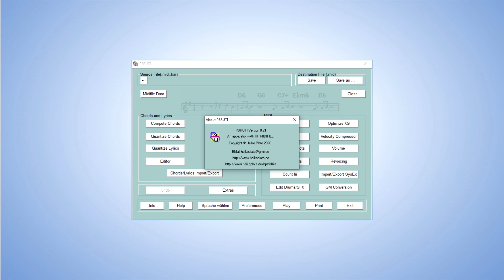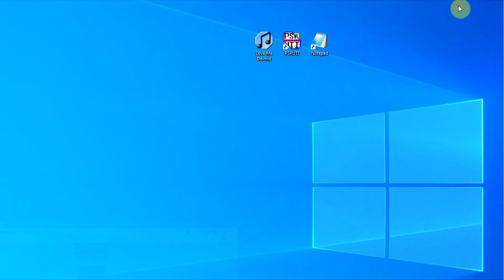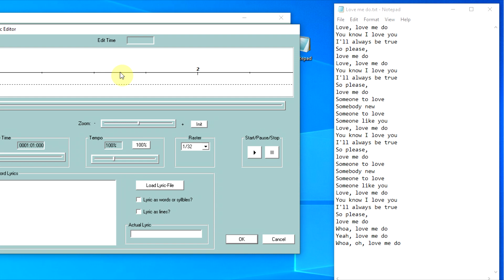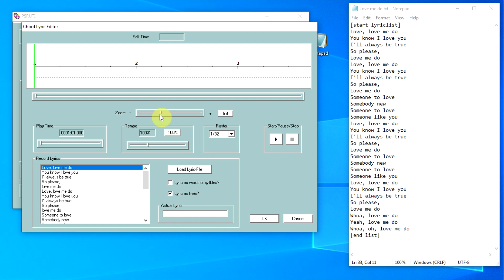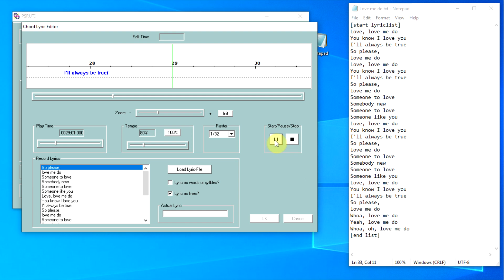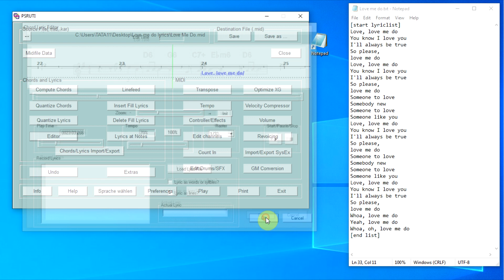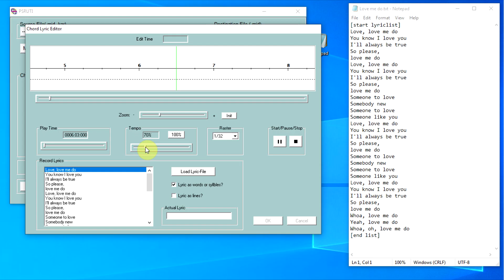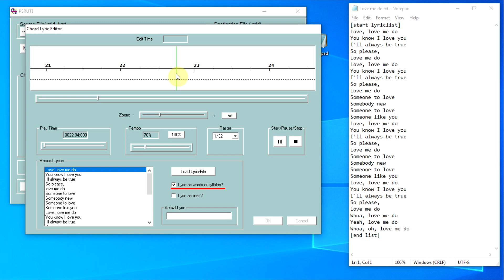How to make Karaoke new version - insert Lyrics to MIDI file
The video shows how you can insert text into a MIDI file. You can do this easily and quickly with a free program called PSRUTI. You can use crafted karaoke for good fun with friends or birthday celebrations.

[start lyriclist]
[end list]